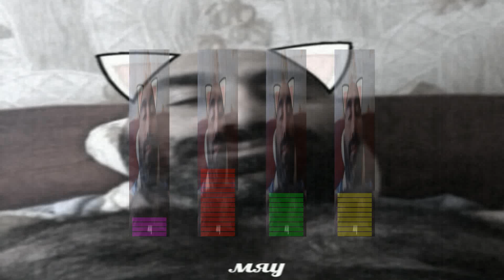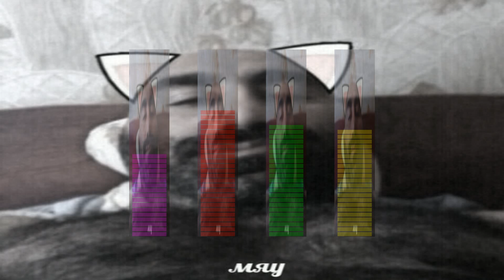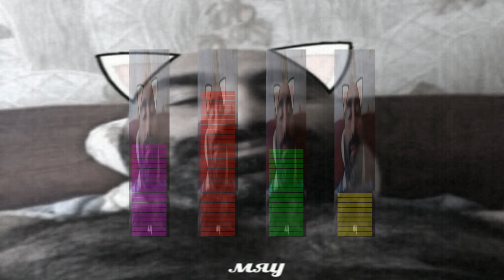[FREE] Key Glock x Young Dolph "Meow"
prod.Blue Chee